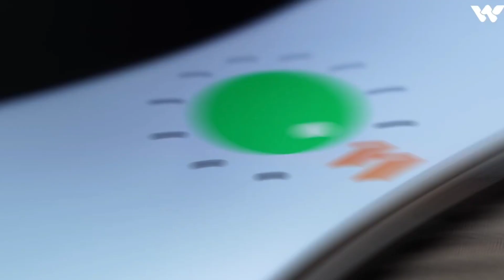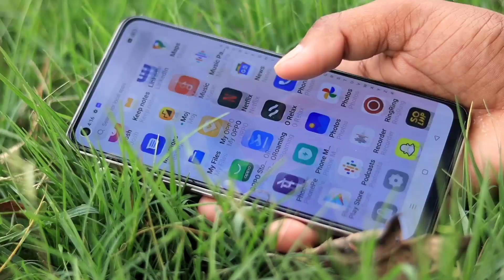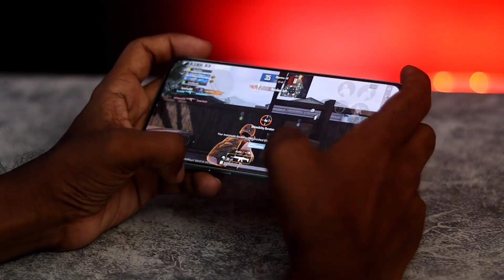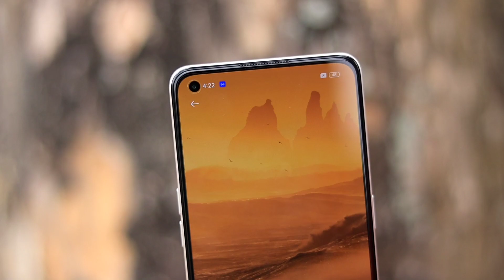Walton Primo S8 Mini Review || Walton Primo S8 Mini Price in Bangladesh